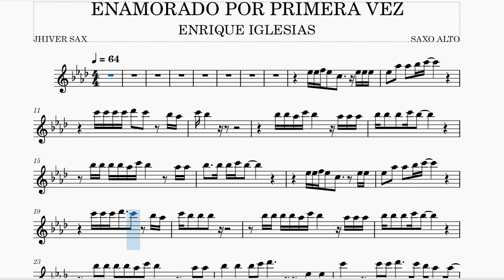PARTITURA PARA SAXOFON DE ENAMORADO POR PRIMERA VEZ DE ENRIQUE IGLESIAS